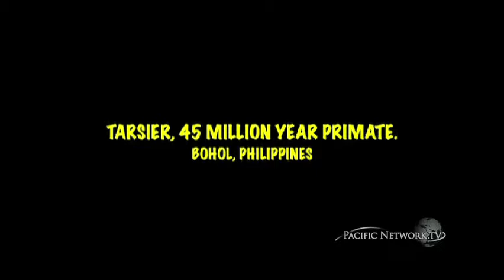Tarsier Smallest Primate